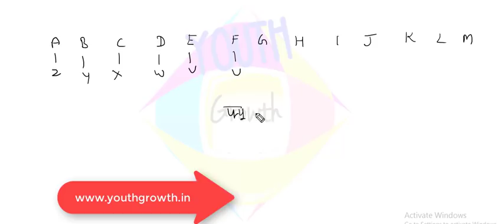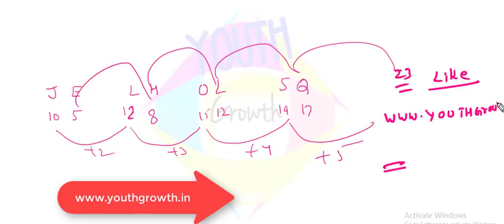अल्फाबेट सीरीज Kvs reasoning class day 3 (computer based class)